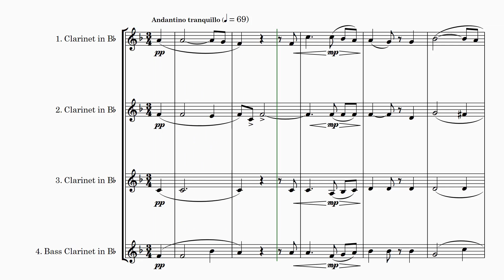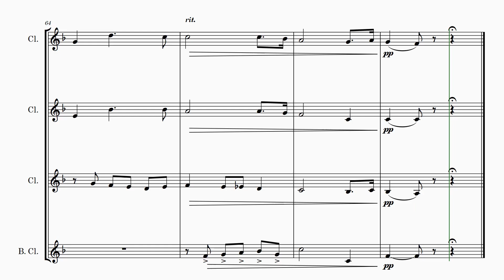Ciro Pinsuit | How Dear To Me The Hour | Clarinet Quintet (Eb Version)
🎶 Clarinet Quartet Adaptation: "How Dear To Me The Hour" by Ciro Pinsuti 🎶

This advanced-level clarinet quartet arrangement of "How Dear To Me The Hour", by the Anglo-Italian composer Ciro Pinsuti (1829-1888), offers flexibility in instrumentation and comes in two keys for versatility in performance. Pinsuti, known for his popular parlour songs and operas, studied under Rossini and spent much of his career in England as a respected music teacher.

🌟 Version 1: Bb Version
🎼 Part 1: Clarinet in Bb, Clarinet in Eb
🎼 Part 2: Clarinet in Bb, Clarinet in Eb
🎼 Part 3: Clarinet in Bb
🎼 Part 4: Clarinet in Bb, Alto Clarinet in Eb, Basset Horn

🌟 Version 2: Eb Version
🎼 Part 1: Clarinet in Bb
🎼 Part 2: Clarinet in Bb
🎼 Part 3: Clarinet in Bb, Alto Clarinet in Eb, Basset Horn

🎵 This arrangement is suitable for concert or recital performances, with an advanced level of difficulty.